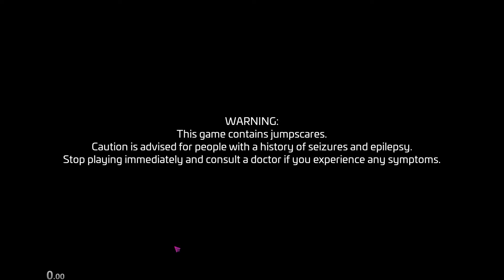FNaF Security Breach speedrun 3.24.08 OOB%